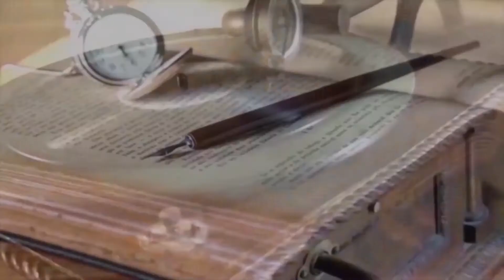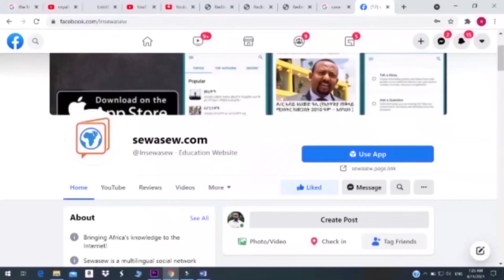አርቲስት ዘውገ ገብረ መድህን (Zewge Gebre Medhen)፤ ሕይወቱና ሥራዎቹ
ወርቃማው የኢትዮጵያ የሙዚቃ ዘመን ለሚባለው ጊዜ ብዙ ሙዚቀኞች እንደሻማ አብርተው ቀልጠው ቀርተዋል። ብርሃናቸው ዘመንን ተሻግሮ ዛሬም ድረስ እያበራ ቢሆንም፣ የብርሃኑ ባለቤቶች የሚገባቸውን ዋጋ ሳያገኙ አልፈዋል፣ አሊያም ህይወት ከብዷቸው የጡረታ ዘመናቸውን በችግር ይመራሉ። ሰርተው እንዳልሰሩ፣ ሰጥተው እንዳልሰጡ አመድ አፋሽ ሆነው!! በተለይም የግጥም ደራሲዎቹ፣ የዜማ ቀማሪዎቹ፣ የሙዚቃ መሳሪያ ተጫዋቹቹ እና አቀናባሪዎቹ በስም እንኳን ከሚታወቁት የማይታወቁት ይበዛሉ። ከነዚህ መካከል ክቡር ዘበኛን ከአስር ዓመታት በላይ ያገለገሉት ባለብዙ ክህሎት ባለቤት አርቲስት ዘውገ ገ/መድህን አንዱ ናቸው።

ዘውገ ገ/መድህን እ.አ.አ በ1945 ዓ.ም አዲስ አበባ ነው የተወለዱት። ገና በልጅነት እድሜያቸው አባታቸውን ያጡት ዘውገ ክቡር ዘበኛ ለውትድርና ሞያ ወጣቶችን መመልመል መጀመሩን በሰሙ ጊዜ ተመዝግበው፣ ምልመላውን አልፈው ስመ ጥሩን ክቡር ዘበኛን ተቀላቀሉ። ዘውገ ብክቡር ዘበኛ ውስጥ በሙዚቃ፣ ዳንስና ውዝዋዜ ሲያገለግሉ ቆይተው ክቡር ዘበና ወደ ሁለት ዲፓርትመንት ሲከፈል ውዝዋዜና ቲያትርን ወዳቀፈው ክፍል ተቀላቀሉ።

ዘውገ ገ/መድህን ምንም እንኳን ምድባቸው በውዝዋዜና ትያትር ክፍል ውስጥ ቢሆንም፣ ትያትሮችን በመጻፍና በትወና ሞያው ብቻ አልተገደቡም። ከጻፏቸው የመድረክ ስራዎች መካከል “ሃና፣ሰለሞንና ኤልሳ፣ ፒቱ አማረ፣ አቶ ደባልቄ” የመሳሰሉት ተጥቃሽ ናቸው። ወደ ሙዚቃው ክፍል ጎራ ብለው ፣የሙዚቃ ግጥሞችን በመጻፍ፣ ዜማዎችን በመድረስ፣ እና የሙዚቃ መሳሪያዎችን ጭምር ያልተገደበ ክህሎት ባለቤት መሆናቸውን አስመስክረዋል።

“ለሁሉም ጊዜውን ይጠብቅለታል
በማለት ሰለሞን ቀድሞ ተናግሮታል
ሳትደፈር ኖራ ጨረቃም እርቃ
በሰው ተፈተነች ጊዜዋን ጠብቃ !
ሽምብራ ሲዘራ ሌላው ይታጨዳል
አንዱ ሞታ ሲያድር ሌላው ይወለዳል
ቆንጆዋ እያለች የምታምር ሸጋ
አጋጣሚ ሆኖ ይወለዳል ፉንጋ”

ይህ የመሀሙድ አህመድ ዘፈን ለዘውገ ገ/መድህን የሙዚቃ ግጥም ደራሲነት ህያው ምስክር ነው። ከህይወት ገጠመኞቻቸው እና ከኖሩት እውነት በመነሳት የሙዚቃ ግጥሞችን የሚጽፉት ዘውገ የሙዚቃ ግጥም ስራዎችንና ዜማዎችን ለስመ ጥሮቹ ጥላሁን ገሠሠ፣ መሀሙድ አህመድና ብዙነሽ በቀለ አበርክተዋል።

አፈጣጠርህ ፣ አንቺን ብዬ ፣ በመጠጥ ደስታ ይገኛል ብላችሁ፣ ሁሉም በጊዜው ነው፣ መሆኑ አሳዘነኝ፣ ቀረጭ ሳታስረዳኝ፣ ቁርጡን ንገሪኝ፣ ጥርስ ይገላል እንዴ? የመሳሰሉት ስራዎች ዘውገ በግጥም አሊያም በዜማ አሻራቸውን ያሳረፉባቸው ናቸው።

በዳንሱ ዘርፍ ብዙ ወጣት ዳንሰኞችን በማሰልጠን ትልቅ ስራ የሰሩት ዘውገ፣ በተለይም የጥላሁን ገሠሠ “ውብ አይናማ” የተሰኘው ዘፈን ላይ የቀረበውን ውዝዋዜ በማቀናበር ችሎታቸውን አስመስክረዋል።

እኝህ ትልልቅ ስራዎችን የሰሩ ታላቅ የኪነጥበብ ሰው በመጨረሻም ከሚወዱት ሞያ ርቀው በሹፌርነት ህይወታቸውን ለመግፋት ተገደው ነበር። አርቲስት ዘውገ ገ/መድህን ግንቦት 2011 ዓ.ም ነበር ህይወታቸው ያለፈው።

ለተጨማሪ ፅሁፎች የሰዋስው መተግበሪያዎችን ያውርዱ ወይም ድረ ገፃችንን ይጎብኙ!